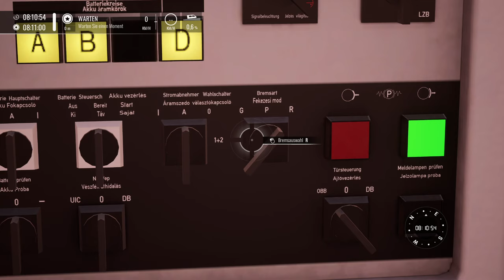Volle Power: Taurus-Doppeltraktion | Semmeringbahn ÖBB 1116 | TRAIN SIM WORLD 4 #76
Die neue Strecke erscheint morgen! Wir schauen vorab rein.

Zug: ÖBB Rh. 1116 (DTG)
Strecke: Semmeringbahn (DTG)

Transparenz:
1. Stellt mir DTG DLCs zu Verfügung?

2. Werde ich dafür von DTG bezahlt, Werbung zu machen?

3. Bin ich gezwungen, Werbung zu machen?

4. Ist meine Meinung über DLCs noch objektiv?

2ZK4fUqv8CJFukjSVQJ2iIMXmKPW4w/edit